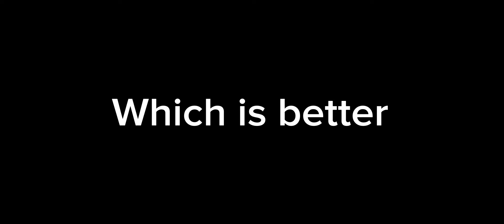Infinite Flight vs X-Plane 10 (Best Mobile Flight Simulator) Part 2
Which is better Infinite Flight or X-Plane 10 Flight Simulator. Find out again now!